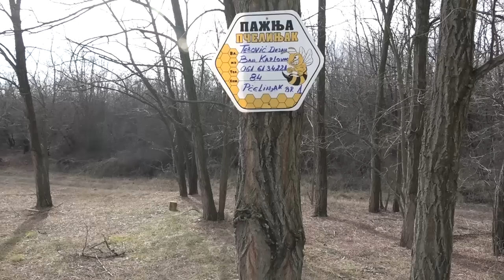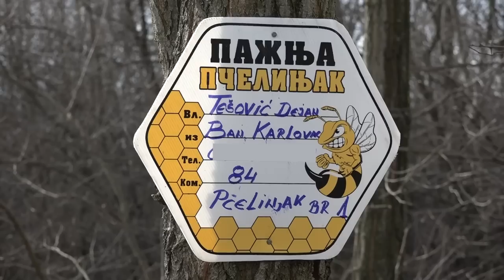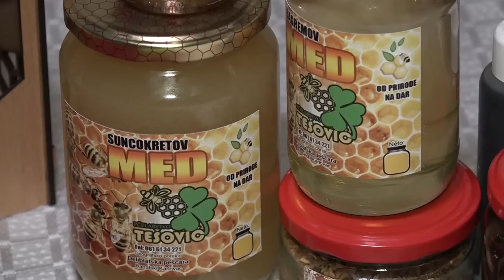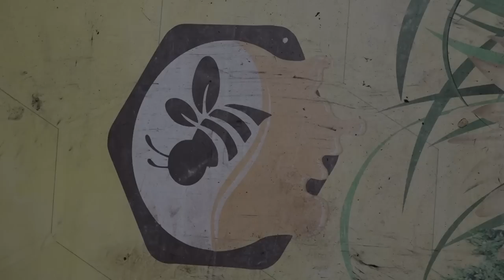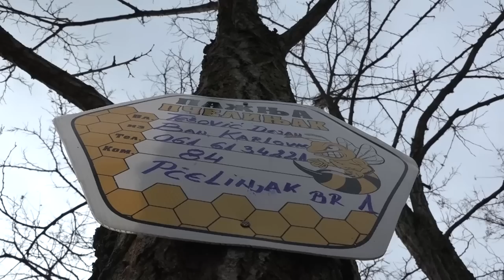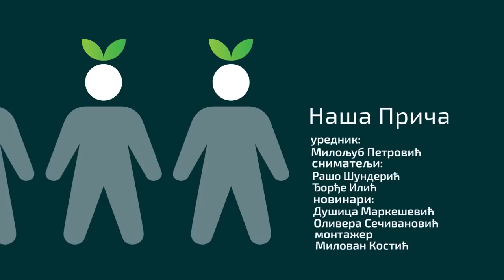Naša priča ep. 234 13.02.2020. Pčelarstvo, Dejan Tešović, Banatski Karlovac